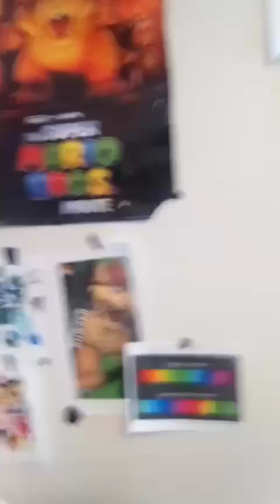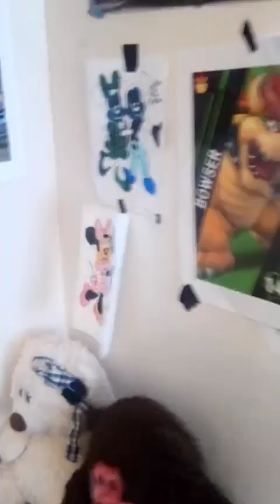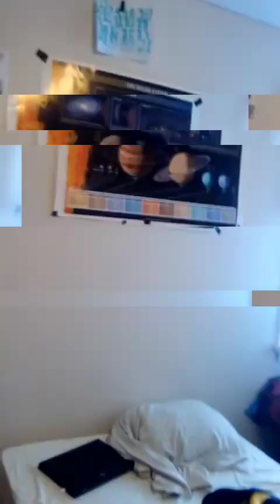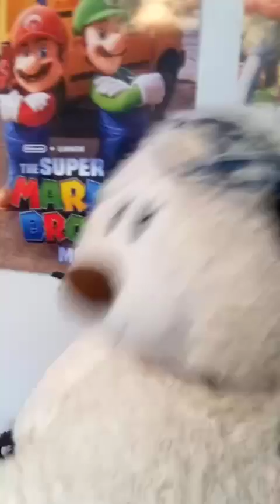ZBS: Cumulonimbus's fabulous return!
Cumulonimbus comes back to see Zeddy and the gang after a year.